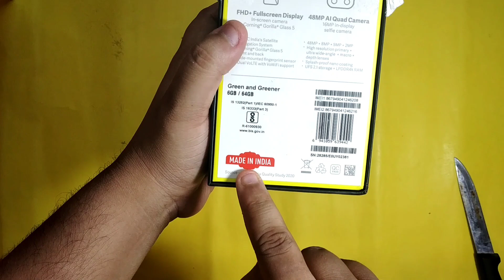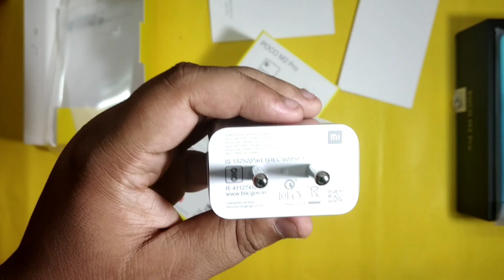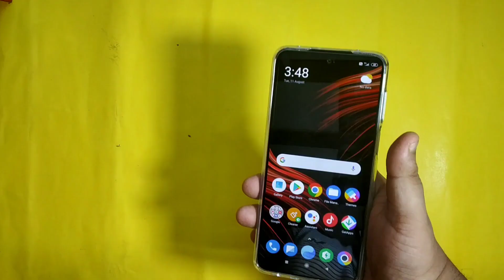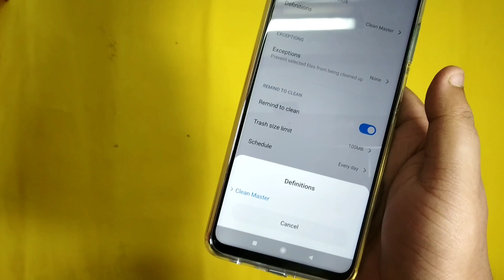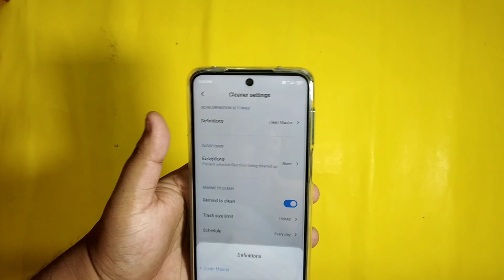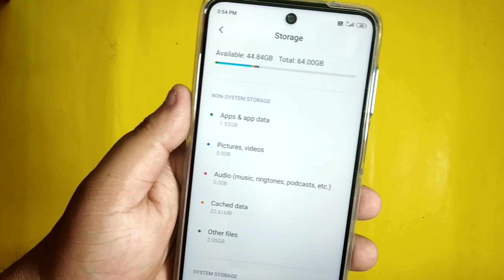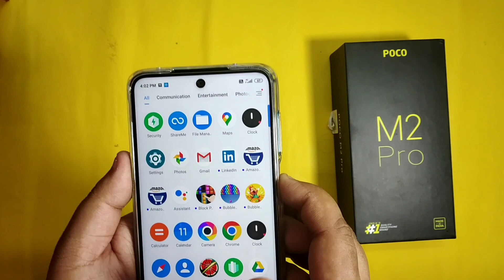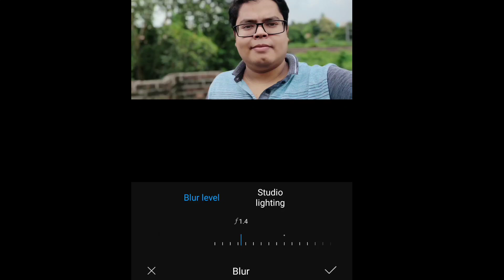Poco M2 Pro • Unboxing & First Impression 🔥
বন্ধুরা, আপনাদের স্বাগত জানাই Phone Pagla এর একটা নতুন আজ আমি এই ভিডিওতে Discuss করেছি Poco এর একটা Smartphone Poco M2 Pro নিয়ে... আলোচনা করেছি যে এই mobile এর মধ্যে কি কি থাকবে।আগামী ভিডিওগুলো দেখতে অবশ্যই চোখ রাখুন ফোন পাগলার পেজে।

Poco M2 Pro এর স্ক্রিনে আপনারা পেয়ে যাবেন 6.67" FHD+ ডিসপ্লে. Poco M2 Pro এ প্রসেসর থাকবে Snapdragon 720G এর. Poco M2 Pro এ থাকছে 4টা রিয়ার ক্যামেরা আর সামনে থাকছে 1টি ক্যামেরা। Poco M2 Pro এ ব্যাটারী থাকবে 5020 mAh।সমস্ত তথ্য বিস্তারিত ভাবে জানার জন্য ভিডিও দেখতেই হবে।

Product Link 👇

My Gear-

Mic(Lapel Lavalier Microphone)-(₹170-₹300)

Mount Cum Tripod -(₹150-200)

Boat Headphone -(₹399)

Best For YouTube Creator -
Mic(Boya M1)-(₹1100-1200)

Tripod (Digitek DTR 550LW Lightweight Tripod)-(₹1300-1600)

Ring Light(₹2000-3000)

Today's Deal -

Queries Solved :
✓ Poco M2 Pro unboxing bangla
✓ Poco M2 Pro camera
✓ Poco M2 Pro camera bangla
✓ Poco M2 Pro specification
✓ Poco M2 Pro processor
✓ Poco M2 Pro in Bangla
✓ Poco M2 Pro full specification in bangla
✓ Poco M2 Pro Bangla
✓ Poco M2 Pro Bangla review